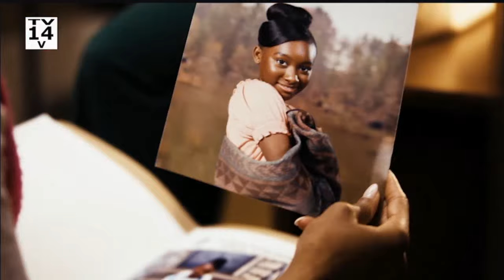Will Trent 2x08 Promo "Why Is Jack’s Arm Bleeding" (HD)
Will Trent 2x08 "Why Is Jack’s Arm Bleeding" Season 2 Episode 8 Promo - After discovering the body of a missing girl 13 years later, Will and Faith reopen the case leading to Will experiencing frequent flashbacks as they uncover the truth. Meanwhile, Angie and Ormewood investigate the death of a veteran.

Will Trent 2x08 Promo/Preview "Why Is Jack’s Arm Bleeding"
Will Trent Season 2 Episode 8 Promo

» Watch Will Trent Tuesdays at 8pm on ABC
» Starring: Ramón Rodríguez, Erika Christensen, Sonja Sohn, Jennifer Morrison